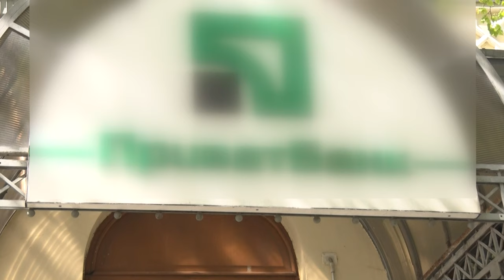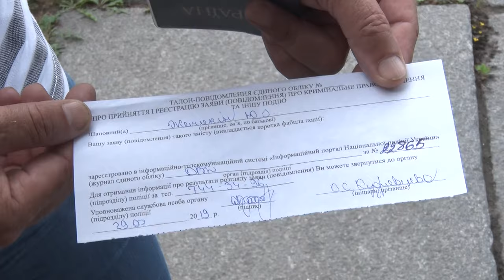Дніпрянина обікрали за 3 хвилини на 34 тисячі гривень: Банківські оборудки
За 3 хвилини обікрали на 34 тисячі гривень. У Дніпрі у чоловіка через один із додатків   викрали з кредитної карти велику суму грошей. Юрій звернувся до банку та не отримав ніякої відповіді, що робити далі. Банк в свою чергу просто замінив картку на нову та збільшив кредитний ліміт . Потім Юрій написав заяву до поліції – там її прийняли. Адже дніпрянин має номер карти, ім’я та прізвище так званого  крадія. Вже минув тиждень , а чоловіку й  досі не дали відповідь зі служби безпеки банку. Більш детально про ситуацію знає наша Тетяна Ісак.